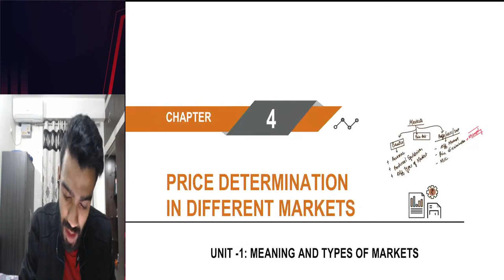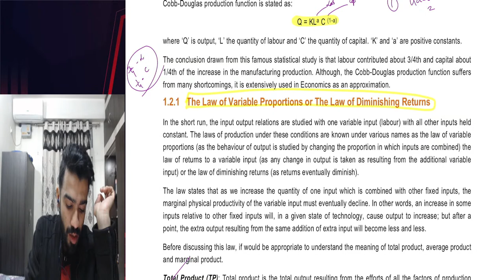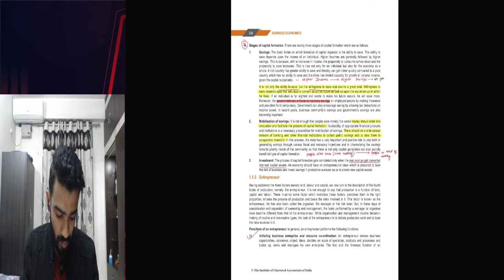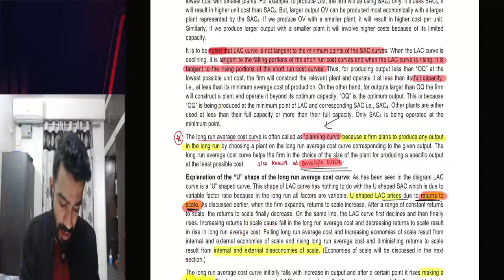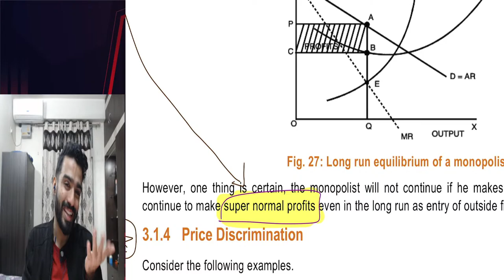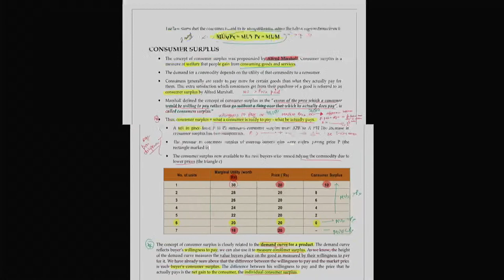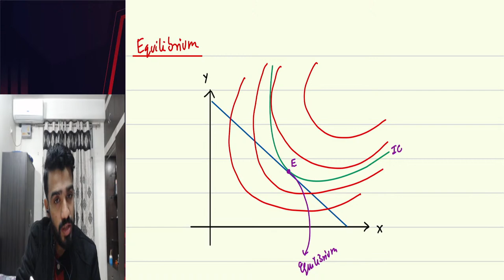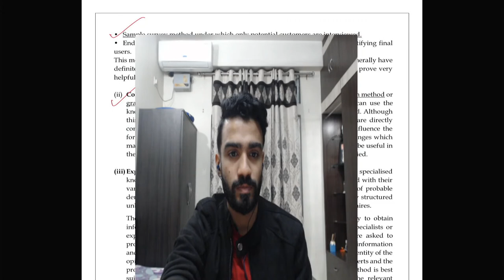Let's get through it! I CA Foundation, Dec 22 Exams I CA.SS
CA Foundation || Business Economics II One day before exam revision II We can do this!

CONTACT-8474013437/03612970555